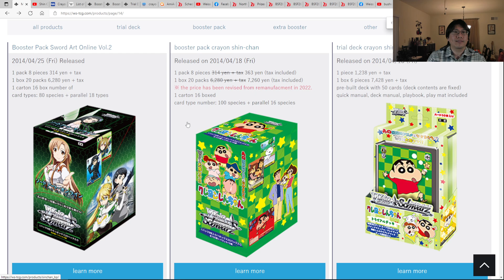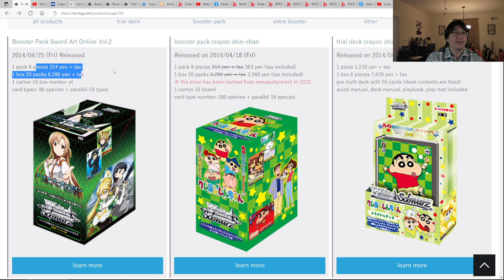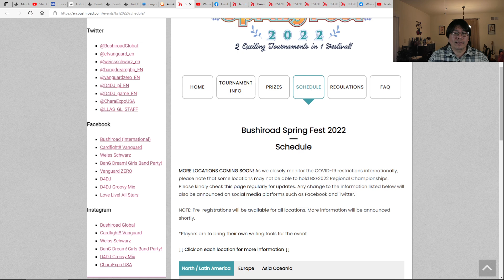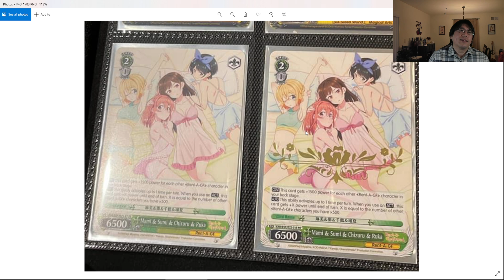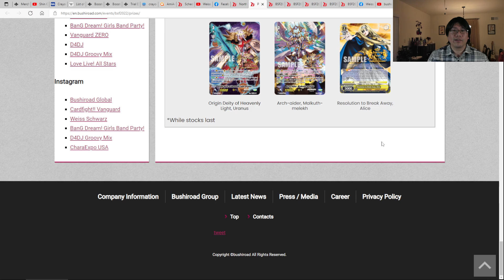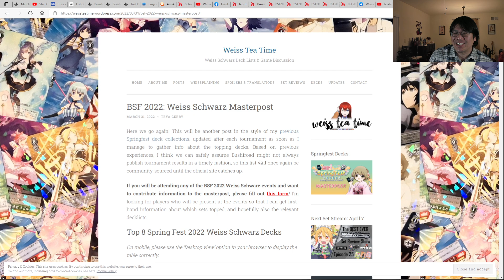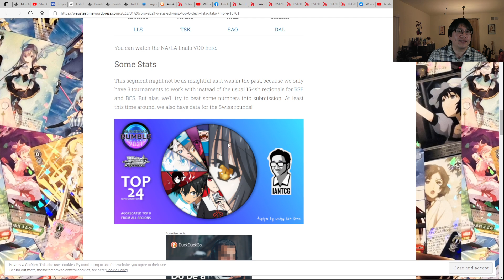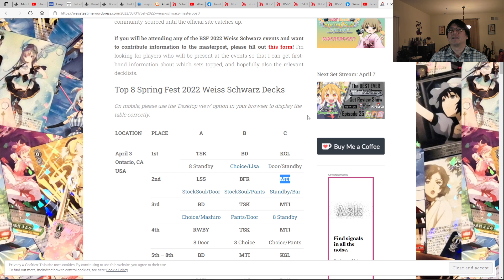Weiss Schwarz - Crayon Shin-Chan Reprint!? Spring Fest 2022 Info, Prizes, and Top 8 Team Decks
April Fools this year really tricked me. Crayon Shin-Chan will actually see a reprint for Japanese Weiss Schwarz. I go over info about the anime, current card pricing, and a place you can buy it.

Bushiroad Spring Fest took place on April 3rd in Ontario, Canada. The promo cards look great. I received info on the times. Promos were shown by the winners on Facebook. Funny how the nice promos were of Chizuru and Rent-A-Girlfriend but no one made it to Top 8 with it. You can also see the Bang Dream deck used by the first place winner

Weiss Tea Time also has info about the Top 8 team decks. I go over the stats from this event and BRO. Date A Live was definitely hurt by the Restrictions / Ban List. Mushoku Tensei Jobless Reincarnation was the most used out of the Top 8. That Time I Got Reincarnated as a Slime, Bang Dream, Kaguya, Date A Live, Bofuri, RWBY, Attack on Titan, Fujimi, The Quintessential Quintuplets, Love Live, and Sword Art Online was in the Top 8.